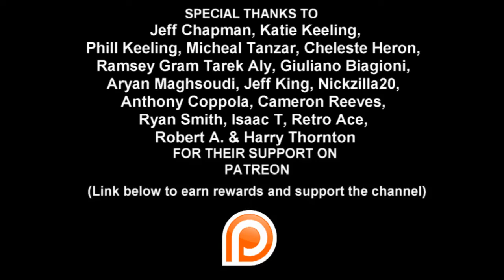Big Crunch Whopper Wrap Challenge - FOOD CORNER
Michael Tanzer, Jeff Chapman, Katie Keeling, Phil Keeling, Celeste Heron, Mason McCleary, Ramsey Gram Tarek Aly, Giuliano Biagioni, Jeff King, Aryan Maghsoudi, Nickzilla20, Cameron Reeves, Anthony Coppola, Issac T, Retro Ace, Harry Thornton & Robert A.